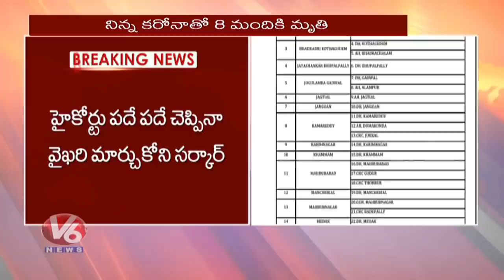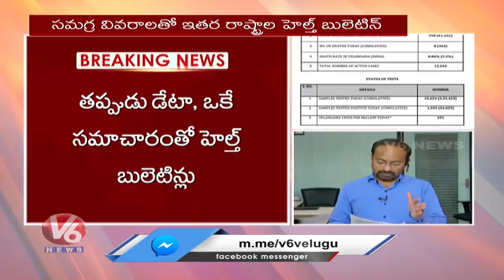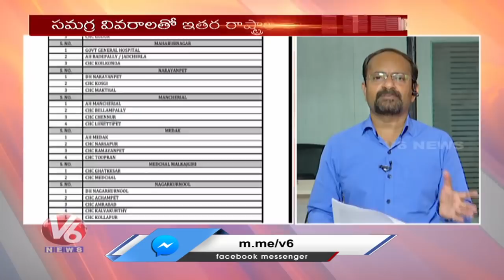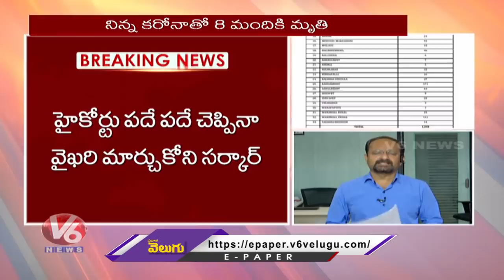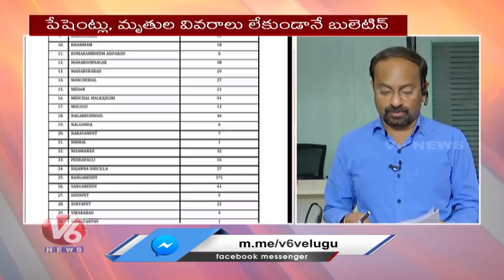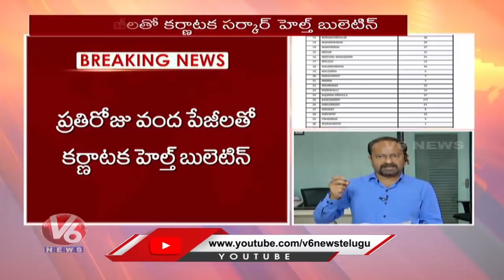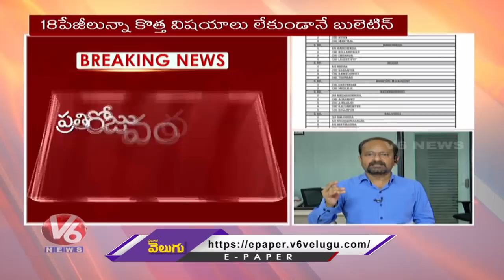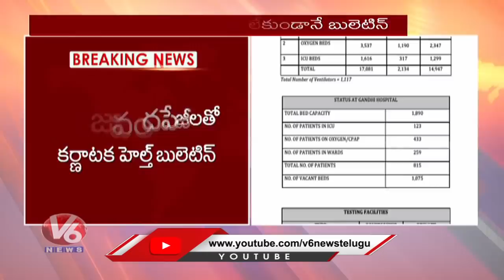Special Report On Telangana New Corona Health Bulletin | V6 News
Telangana Govt Release 18 Pages Of Corona Health Bulletin Without any change in their format.